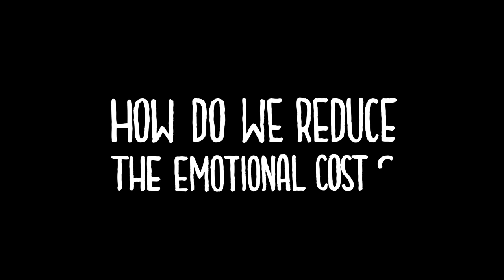PZU Drive - projekt nominowany w Cannes Lions 2013 (wersja polska)